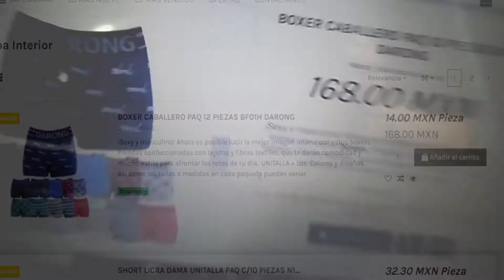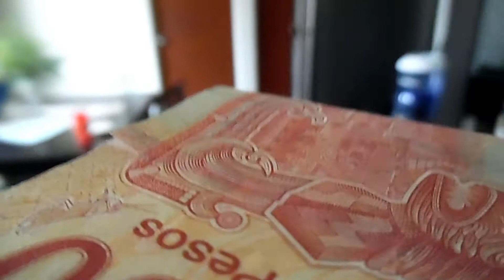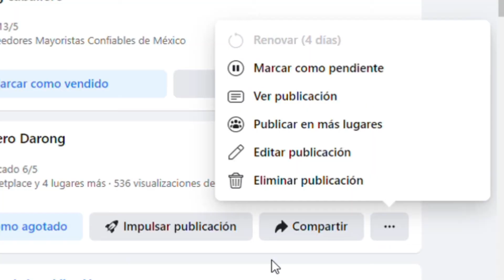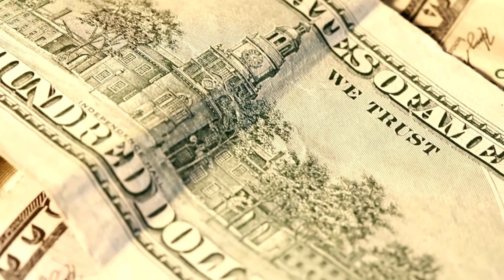🤑INTENTO un NEGOCIO en CASA🤑 | Negocios desde CASA👈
En este video INTENTO empezar un NEGOCIO del tipo que sea, pero que me pueda GENERAR mas con POCA inversión, VEREMOS si lo logro.👈

Mi objetivo es tener negocios que ayuden al planeta y a las personas, pero para eso necesitas dinero entonces lo voy a intentar y ¿por qué no documentarlo? Para que cuando lo logre pueda mirar hacia atrás y ver como empezamos.